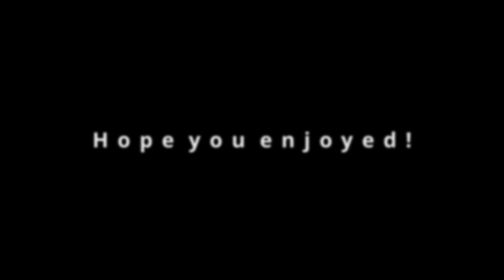Cold War Sniping #9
Welcome to the video boys, hope you all enjoyed.

THESE CLIPS ARENT ACTUAL CLIPS OR EVEN LEFTOVERS LOL JUST SOMETHING FUN TO MAKE

Twitch.tv/ImKendL Don't stream anymore but might in the future :)